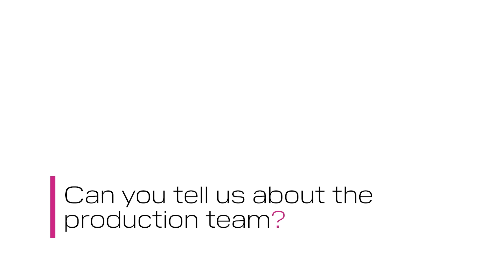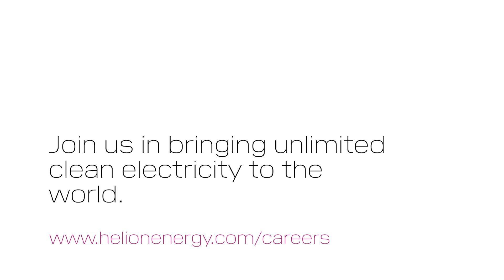Meet Helion: Sofia G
Meet Sofia Gizzi, Senior Manager of Production at Helion! Sofia leads a skilled team of technicians dedicated to building, testing, and refining the hardware that powers our machines. From design to deployment, our Production and Engineering teams work together to build Helion’s systems, prioritizing manufacturability along the way.

About Helion
Helion is a fusion energy company building the world’s first fusion power plant. Its mission is to fully satisfy the world’s need for clean abundant energy, saving the planet from climate change and improving the well-being of humanity.